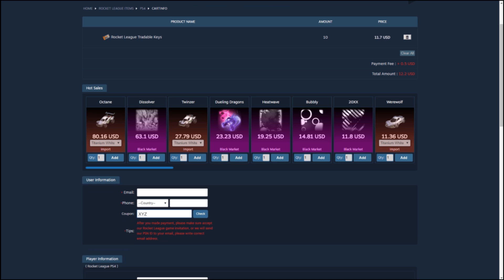WHO IS THE TRUE GOLDEN EGG KING!?!? -- 200 Golden Egg War VS PickaPixel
Today we do a 200 golden egg war against PickaPixel, what do you think we will get?

Verify My XBox Gamer Tag: "XYZbtw" (Spelled: X-Y-Z-b-t-w NO SPACES)